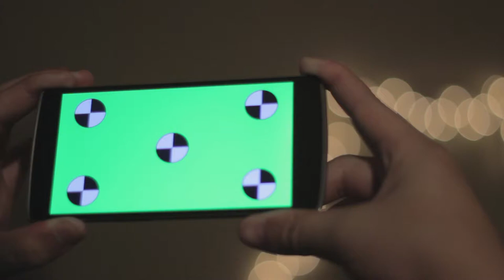Landscape Phone with Green Screen Chroma Key